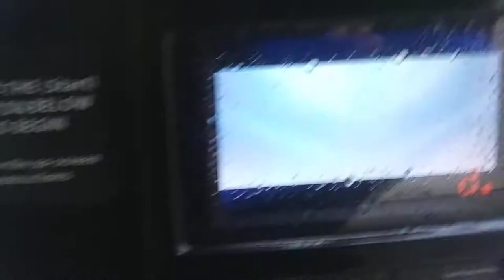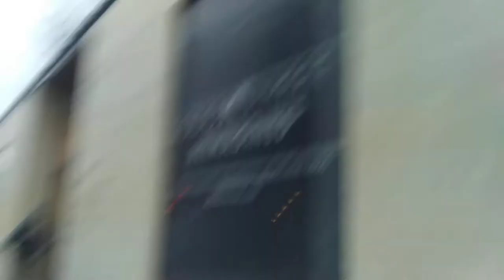1) satan people's mission! 20200213 085856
**"There is many sample of the national corruption in the world.
You don't need to know old history. The society is under satan
people's management.Their mission and their activity is
destroying human society and squeezing right voice and
creating violence and deception and fraud with drug business
and sex trafficking. Research the world! There is too many sample
and too many example. And it is their shame,too!"

From 2004,
5 times of gun threat,5 times of knife threat,many times of black guys threat,uncountable times of cheating and taunts,uncountable time of spitting,uncountable times of spraying nose,